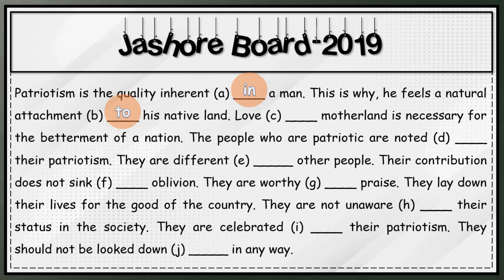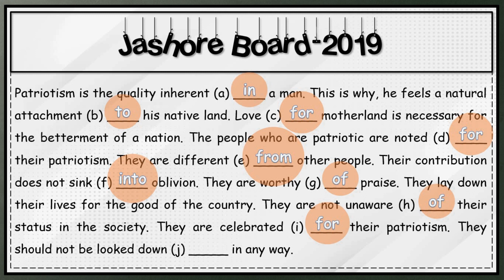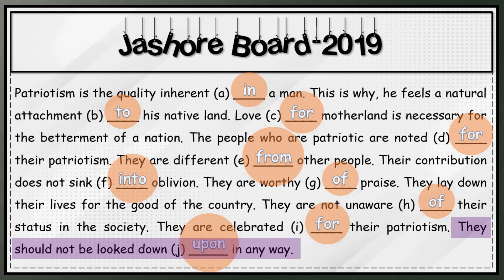Preposition Practice hsc #2023 | এইস এস সি #২০২৩ | Preposition শেখার সহজ টেকনিক। #2024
Our Popular Contents:

Special Usage Of Some Words And Phrases

Sheikh Kamal: Life Of An Achiever